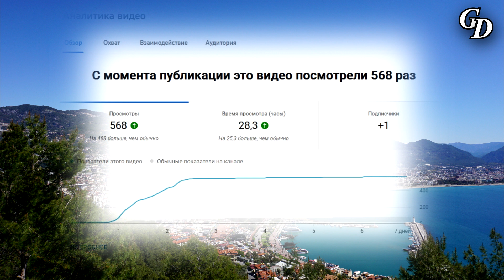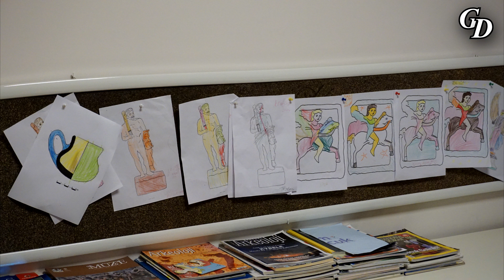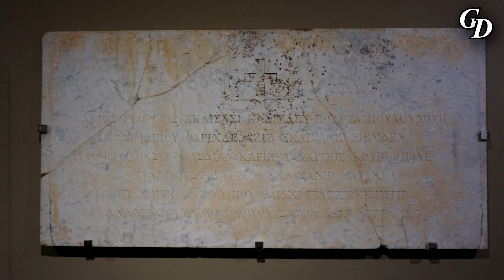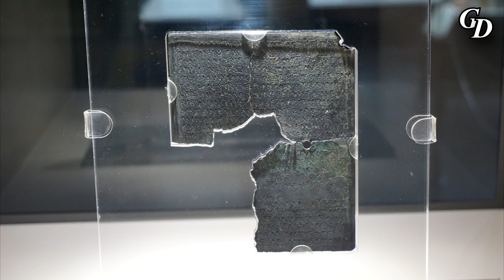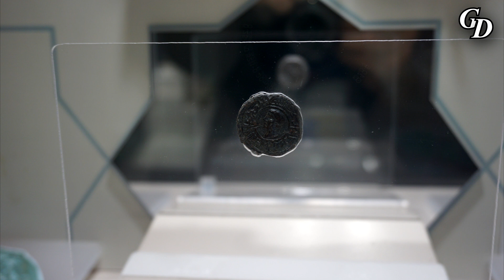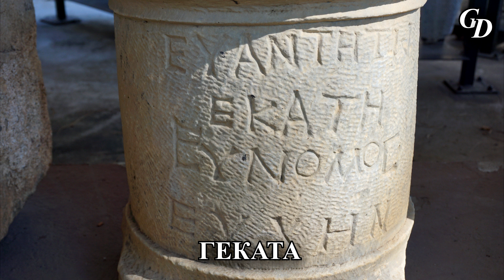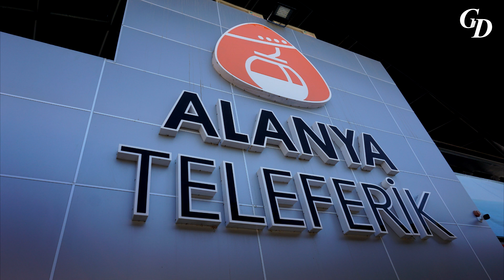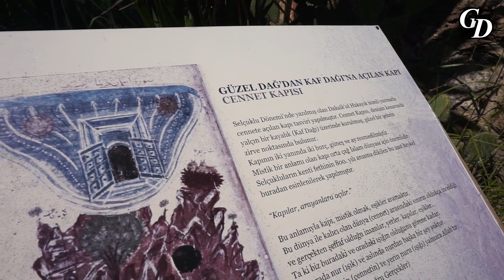ТУРЦИЯ. АЛАНЬЯ. СВЕЖИЙ ВЗГЛЯД НА АЛАНЬЮ. ПУТЕШЕСТВИЯ по АНАТОЛИИ.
На этот раз поедем в Аланью. Посетим Музей Аланьи, покатаемся на канатной дороге, прогуляем на старинных улицах крепости Аланьи, полубюемся красивыми видами Средиземного моря. Посмотрим из Аланьи на Анталью. Как? Посмотрите видео.